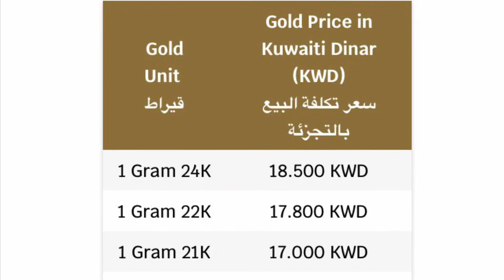GOLD IN KUWAIT | JEWELRY SHOP IN MALIYA KUWAIT CITY | EmiDotNet | OfwKuwait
Kuwait is one of famous for purchasing gold jewelry for really good gold ornaments in the Middle East. Maliya Kuwait City Gold shop is a good place to visit, they have a lot of unique designs with a good quality as well.